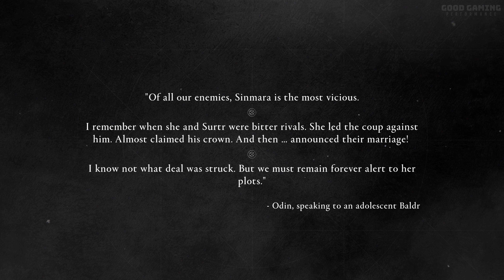Assassin's Creed Valhalla Dawn of Ragnarok DLC - Part 7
Timestamps
00:00 Intro / The Masters
28:47 Forging Bonds
43:12 Outro

The third story expansion for the game, titled Dawn of Ragnarok, was released in March 2022, and expands upon Norse mythology by allowing players to travel to the dwarven realm of Svartalfheim, where Eivor must step back into the role of Odin to rescue his son Baldr from the fire giant Surtr.

Good Gaming Performance , Games on RTX 3090